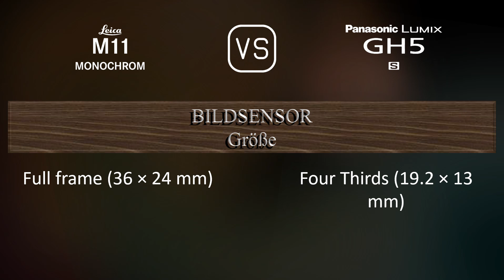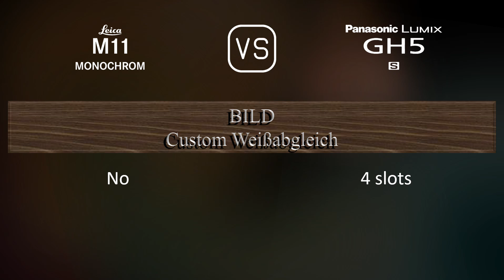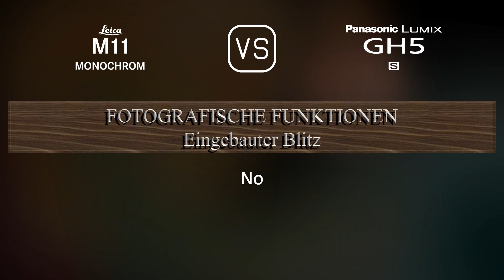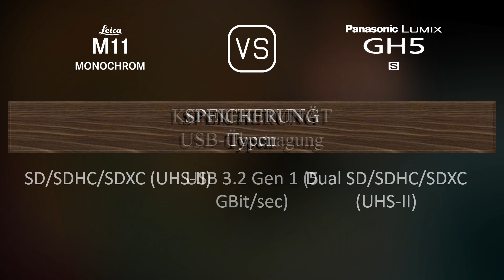Leica M11 Monochrome vs. Panasonic Lumix GH5S: Ein Vergleich der technischen Daten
Dieses Video gibt einen Überblick über die Leica M11 Monochrome und die Panasonic Lumix GH5S in einem parallelen Technikdatenvergleich (comparison of specifications). Vielen Dank fürs Zuschauen.

00:25 EINFÜHRUNG
00:33 KAMERAGEHÄUSE
00:40 BILDSENSOR
01:01 BILD
01:16 OPTIK & FOKUS
01:41 BILDSCHIRM
01:58 SUCHER
02:13 FOTOGRAFISCHE FUNKTIONEN
03:06 VIDEOGRAFISCHE FUNKTIONEN
03:20 SPEICHERUNG
03:24 KONNEKTIVITÄT
03:49 ALLGEMEINE ANGABEN
04:07 SONSTIGE FUNKTIONEN